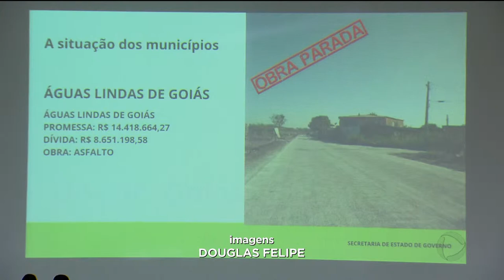GOIÁS NA FRENTE CONVÊNIOS SÃO SUSPENSOS POR TRÊS MESES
O programa Goiás na frente está suspenso. Um decreto do governo do estado, suspendeu o projeto por 3 meses. Ele foi criado no governo passado pra financiar obras em parceria com as prefeituras. O problema é que o governo anterior não teria pago o que prometeu. E muitas obras nem saíram do papel. Na prática, a suspensão põe fim ao programa.